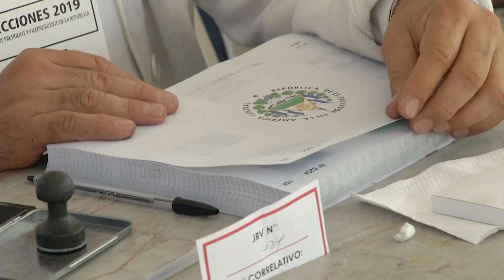FMLN INSCRIBE FORMULA PRESIDENCIAL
Manuel "el chino" Flores se ha inscrito oficialmente como candidato presidencial del FMLN. Flores hizo un llamado al Tribunal para garantizar "elecciones transparentes" y a la comunidad internacional para mantenerse vigilantes del proceso electoral.